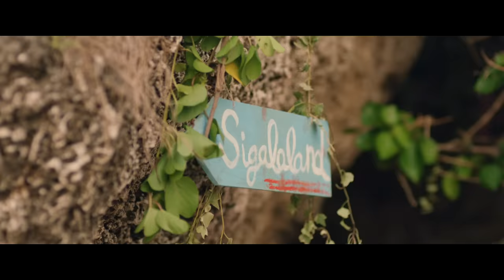Sigala x Digital Farm Animals - Only One (Official Video)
The official video for "Only One" by Sigala and Digital Farm Animals. Available now